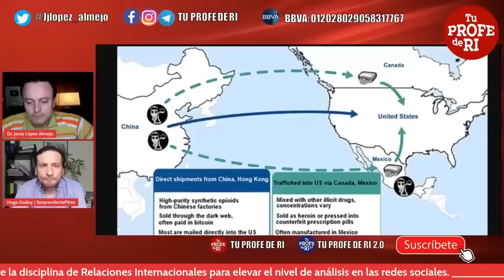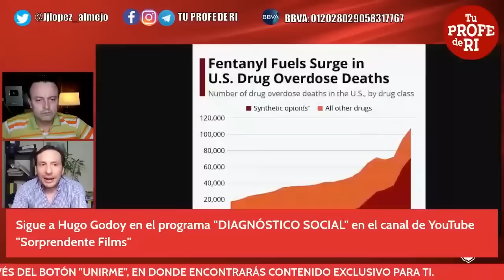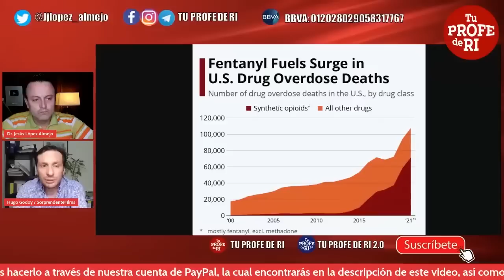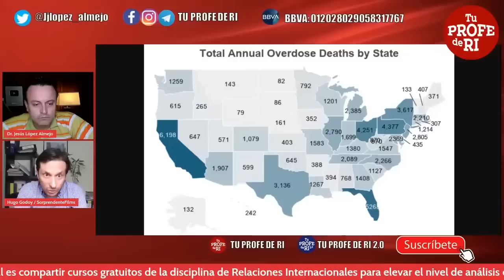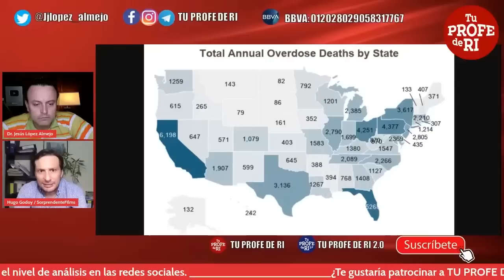EL 75% DEL F3NTANILO ENTRA POR EL VECINO DEL NORTE Y CANADÁ